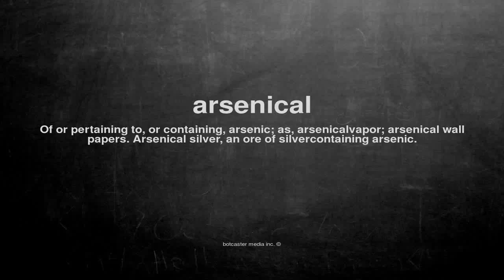What does arsenical mean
What does arsenical mean in English?